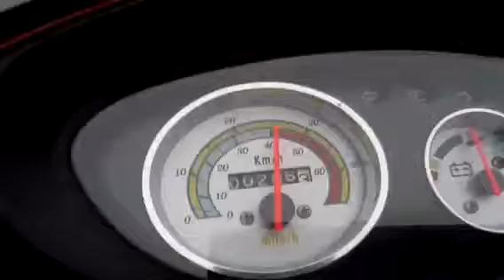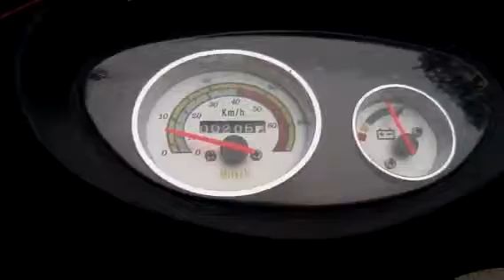Scooter max speed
47 kmh on Blue Avenue Amazon